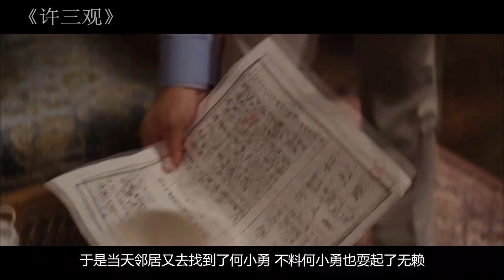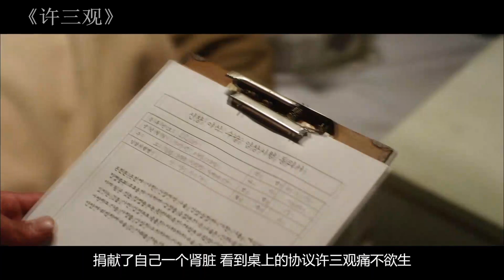小伙卖血娶到村花，先后有了三个儿子，结果大儿子长得像邻居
小伙卖血娶到村花，先后有了三个儿子，结果大儿子长得像邻居《许三观》